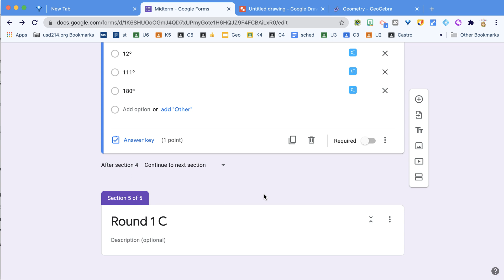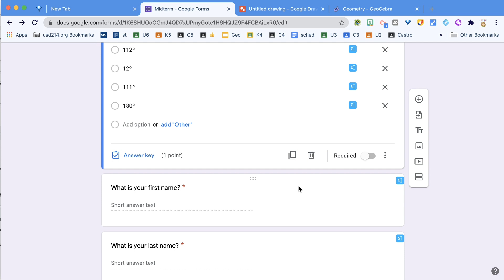Quickly move questions in a Google Form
It can be a struggle to move questions easily in a Google Form. Here is the trick.